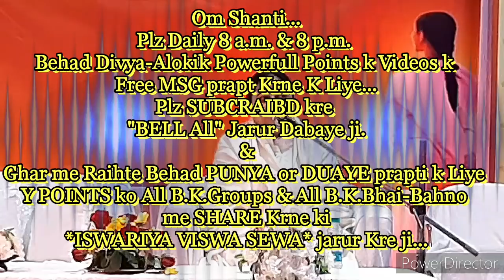कर्मगति आने पर सामर्थ्य फेल होने लगे,तब बाबा से सपोर्ट प्राप्त करने की बेहद सहजविधि&चमत्कारी २अभ्यास